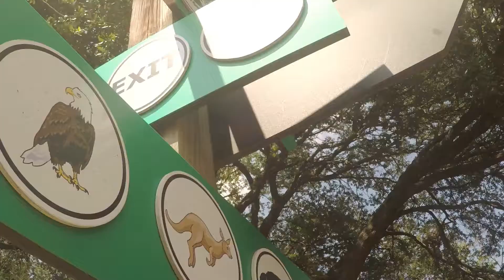Beyond The Games: Norfolk Zoo Vlog!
Check out Tracker Network, as well as Destiny Tracker.

to check out Nora's original VLOGing channel!